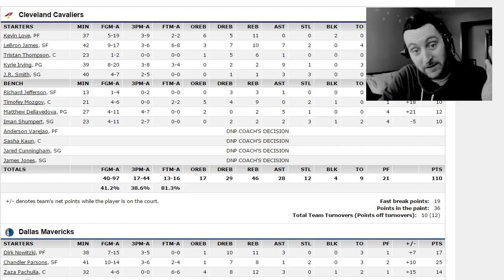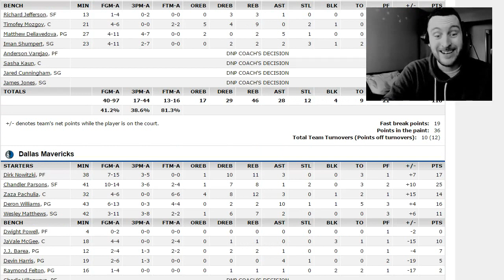Chandler Parsons Lassos a WIN!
BOXIN' OUT for January 13th 2016.

Hosted by Phil Boileau aka @SportingPhil

Cleveland Cavaliers
STARTERS MIN FGM-A 3PM-A FTM-A OREB DREB REB AST STL BLK TO PF +/- PTS
Kevin Love, PF 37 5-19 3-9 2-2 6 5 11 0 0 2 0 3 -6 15
LeBron James, SF 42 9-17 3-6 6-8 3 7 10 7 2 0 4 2 +2 27
Tristan Thompson, C 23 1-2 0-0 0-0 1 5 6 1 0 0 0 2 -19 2
Kyrie Irving, PG 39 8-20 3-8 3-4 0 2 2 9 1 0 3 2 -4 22
J.R. Smith, SG 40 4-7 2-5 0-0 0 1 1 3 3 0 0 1 +3 10
BENCH MIN FGM-A 3PM-A FTM-A OREB DREB REB AST STL BLK TO PF +/- PTS
Richard Jefferson, SF 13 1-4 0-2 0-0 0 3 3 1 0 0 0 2 +5 2
Timofey Mozgov, C 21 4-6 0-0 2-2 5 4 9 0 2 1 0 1 +18 10
Matthew Dellavedova, PG 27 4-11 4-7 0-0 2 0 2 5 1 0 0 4 +21 12
Iman Shumpert, SG 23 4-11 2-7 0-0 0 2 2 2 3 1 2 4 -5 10
Anderson Varejao, PF DNP COACH'S DECISION
Sasha Kaun, C DNP COACH'S DECISION
Jared Cunningham, SG DNP COACH'S DECISION
James Jones, SG DNP COACH'S DECISION
TOTALS  FGM-A 3PM-A FTM-A OREB DREB REB AST STL BLK TO PF   PTS
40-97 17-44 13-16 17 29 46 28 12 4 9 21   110
41.2% 38.6% 81.3%
Fast break points:   19
Points in the paint:   36
Total Team Turnovers (Points off turnovers):   10 (12)+/- denotes team's net points while the player is on the court.
Dallas Mavericks
Dirk Nowitzki, PF 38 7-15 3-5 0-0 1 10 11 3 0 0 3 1 +7 17
Chandler Parsons, SF 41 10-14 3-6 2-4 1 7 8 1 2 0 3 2 +10 25
Zaza Pachulia, C 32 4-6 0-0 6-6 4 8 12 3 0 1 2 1 +15 14
Deron Williams, PG 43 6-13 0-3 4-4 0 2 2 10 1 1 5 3 +4 16
Wesley Matthews, SG 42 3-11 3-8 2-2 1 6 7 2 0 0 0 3 +6 11
Dwight Powell, PF 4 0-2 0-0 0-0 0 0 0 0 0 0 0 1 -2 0
JaVale McGee, C 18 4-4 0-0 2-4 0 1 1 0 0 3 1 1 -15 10
J.J. Barea, PG 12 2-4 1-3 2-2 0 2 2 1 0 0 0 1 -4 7
Devin Harris, PG 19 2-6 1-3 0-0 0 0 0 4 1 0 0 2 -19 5
Raymond Felton, PG 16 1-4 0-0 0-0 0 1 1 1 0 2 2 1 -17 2
Charlie Villanueva, PF DNP COACH'S DECISION
Jeremy Evans, SF DNP COACH'S DECISION
Justin Anderson, SG DNP COACH'S DECISION
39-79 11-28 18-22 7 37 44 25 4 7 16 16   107
49.4% 39.3% 81.8%
Fast break points:   13
Points in the paint:   34
Total Team Turnovers (Points off turnovers):   16 (16)+/- denotes team's net points while the player is on the court.